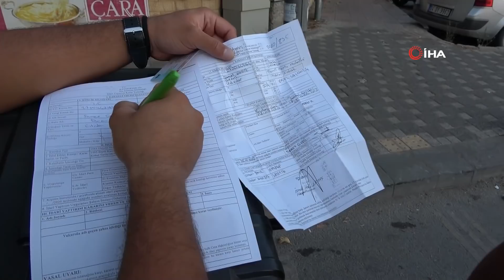Tıka Basa Dolu Otobüse Binen Yolcu: “O Kadar Kalabalık Ki Koronaya Yer Kalmadı”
Kadıköy'de toplu taşıma ve ticari araçlara korona virüs denetimi yapıldı. Yapılan denetimlerde durdurulan birçok otobüsün evrakları ile yolcu sayıları kontrol edildi. Denetim sırasında bir vatandaşın, "O kadar kalabalık ki korona ya yer kalmadı” demesi dikkat çekti.

Bir günde 2 ceza yedi, yolcuları indirmeden kaçtı
İstanbul Emniyet Müdürlüğü Trafik Denetleme Şube Müdürlüğü'ne bağlı C Bölge Ekipleri’nce toplu taşıma ve ticari araçlara gerçekleştirilen denetimde, bazı otobüslerin kural ihlali yaptığı görüldü. Sabah saatinde ilk ceza yedikten sonra akşam saatinde de denetime takılan Samet G. yolcu fazlalığında dolayı tekrardan 3 bin 189 TL idari para ceza kesildi. Bu duruma sinirlenen şoför yolcuları indirmeden kaçtı. Bunun ardından polis ikazına uymayan Samet G’ye 288 TL’lik bir ceza daha para cezası kesildi.
“O kadar kalabalık ki korona ya yer kalmadı”
Kuralların ciddi anlamda ihlal edildiği otobüslerde yolcular otobüs şoförlerine tepki gösterirken, otobüs şoförleri de yolculardan şikayetçi oldu. Özellikle iş saatlerinde yoğunluğun olduğu dile getiren vatandaşlar seferlerin az olduğunu söyledi. Bir vatandaşın, “O kadar kalabalık ki korona ya yer kalmadı” söylemesi dikkat çekti.
“Biz binmeyin diyoruz dinlemiyorlar”
Otobüs şoförleri “Biz binmeyin diyoruz dinlemiyorlar” bizi dinlemiyor demesi dikkat çekti. Aynı durumdan dolayı zorluk yaşadıklarını ifade eden bir sürücü, “Almasak ortadan, arkadan, biniyorlar. Yapacak bir şeyimiz yok. Söylüyoruz ama dinlemiyorlar” şeklinde konuştu.